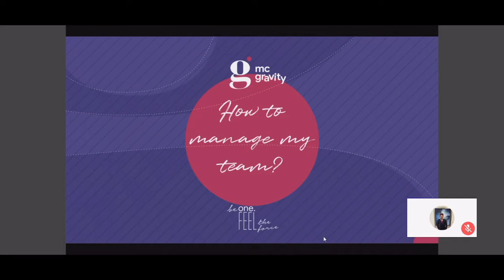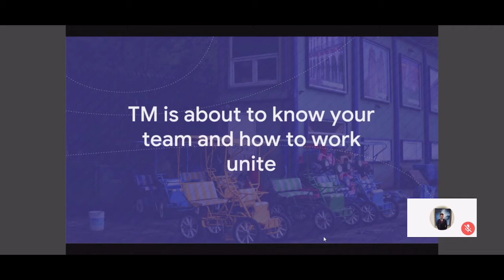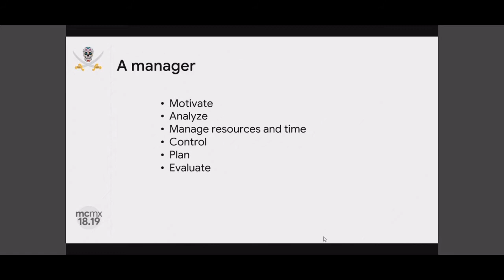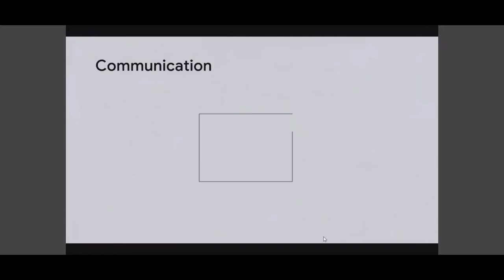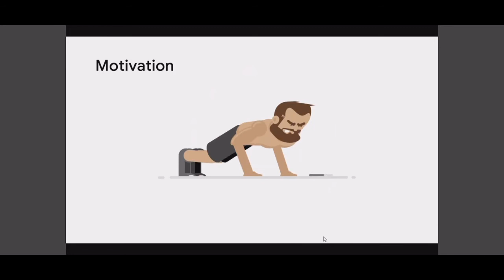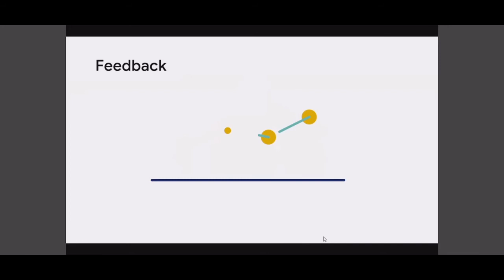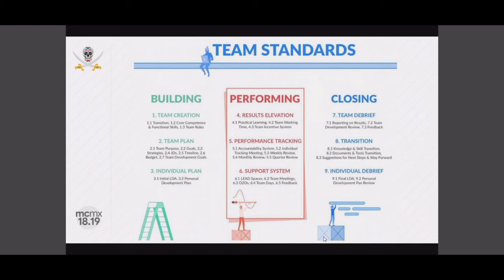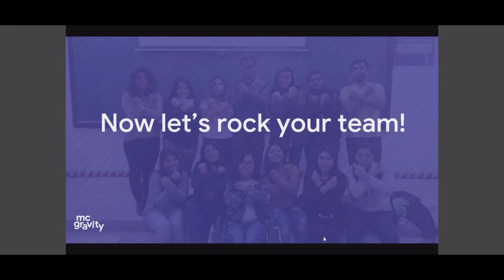NEC oGT: How to manage my team?